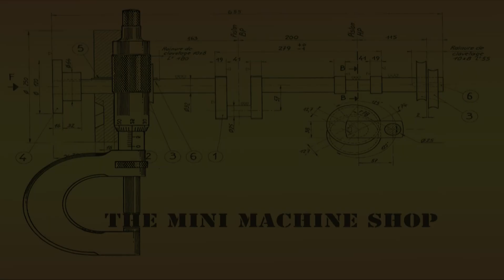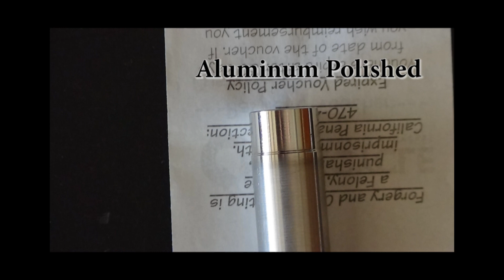How I turn and finish different metals on the mini lathe Video #19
Close ups of the finishes are at the end of the video... BTW the W1 steel came from fastenal.com they have a store here. Please leave comments on what you would like to see next!